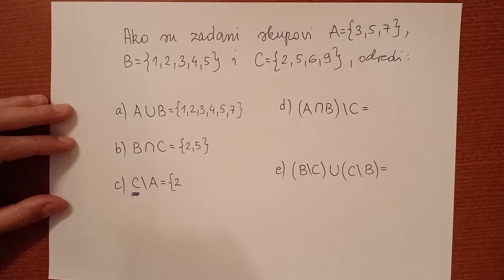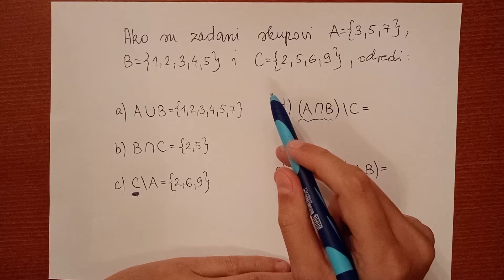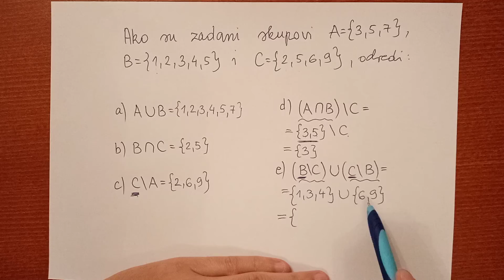Skupovi - unija, presjek i razlika (2)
Skupovi - unija, presjek i razlika.